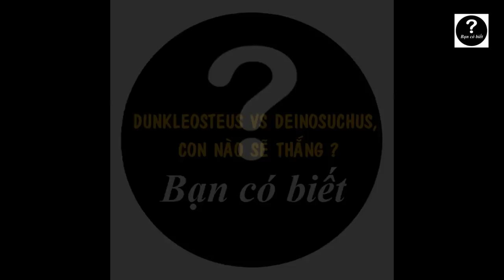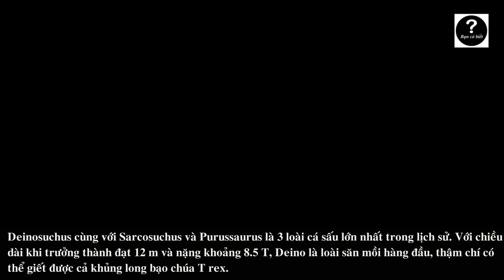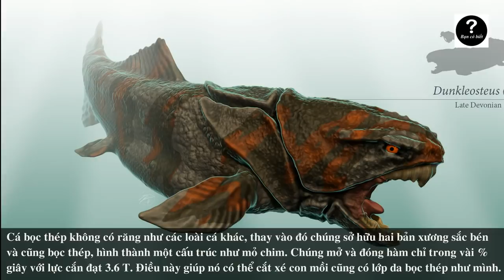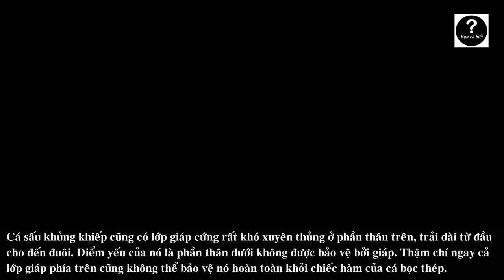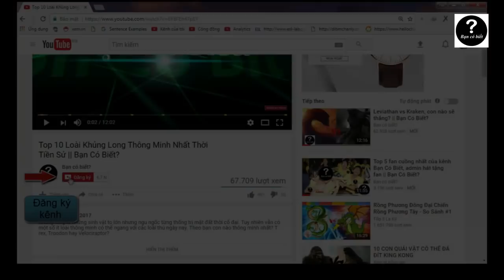Cá bọc thép Dunkleosteus vs Cá sấu khổng lồ Deinosuchus, con nào sẽ thắng #46 || Bạn Có Biết?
Dunkleosteus (cá bọc thép) có chiều dài 9 m, nặng 3-4 T, hàm, đầu và ngực được bao phủ bởi lớp xương cứng như thép, lực cắn 3.6 T. Chúng là nỗi khiếp đảm của cá mập cùng thời.
Deinosuchus (cá sấu khủng khiếp) dài 12 m, nặng 8.5 T, một trong những loài cá sấu lớn nhất lịch sử. Lực cắn đạt 10 T, có thể giết cả khủng long bạo chúa T rex.
Con nào sẽ thắng?

Nếu được xin tắt Ad Block để ủng hộ mình và những youtuber khác, vì Youtube chỉ trả tiền cho mình thông qua số lần người dùng xem quảng cáo (xem trên 30 giây) và click quảng cáo hiện trên video, cảm ơn các bạn.